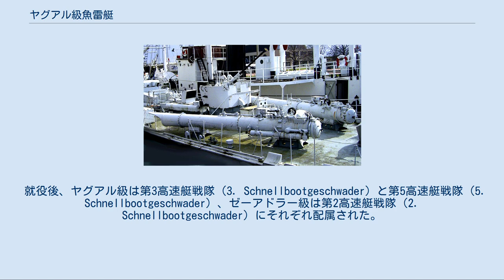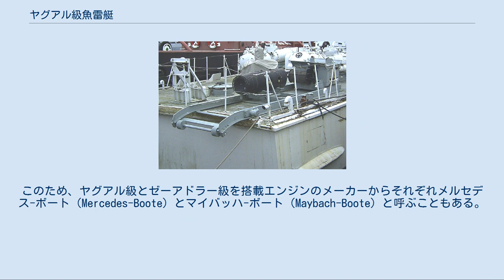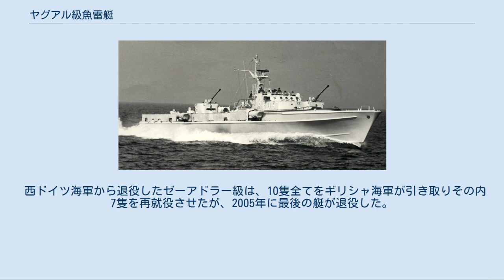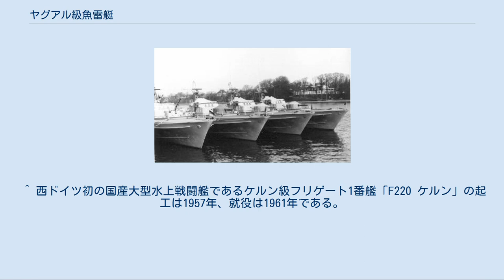ヤグアル級魚雷艇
ヤグアル級魚雷艇（ドイツ語: Jaguar-Klasse）とは、西ドイツ海軍がジルバーメーヴェ級魚雷艇の後継として設計した魚雷艇である。
140型魚雷艇（Klasse 140）とも表記される。
 本項目では、派生型のゼーアドラー級魚雷艇（141型魚雷艇。ドイツ語: Seeadler-Klasse, Klasse 141）についても解説する。
 ヤグアル級/ゼーアドラー魚雷艇は、第二次世界大戦後に西ドイツが初めて新規に設計開発された小型高速戦闘艇である。
 ヤグアル級魚雷艇1番艇「P6059 / S1 ヤグアル」は1957年に就役し、1961年までの4年間でヤグアル級20隻とゼーアドラー級10隻の合計30隻が就役した。
 就役後、ヤグアル級は第3高速艇戦隊（3. Schnellbootgeschwader）と第5高速艇戦隊（5. Schnellbootgeschwader）、ゼーアドラー級は第2高速艇戦隊（2. Schnellbootgeschwader）にそれぞれ配属された。
しかし、第3次中東戦争の1967年10月21日にイスラエル海軍の駆逐艦エイラートをエジプト海軍のコマール型ミサイル艇から発射されたP-15「テルミート」対艦ミサイルによって撃沈した事例から、魚雷艇の存在価値が揺らぎ始めた。
 このため第3/第5高速艇戦隊のヤグアル級はティーガー級ミサイル艇への更新が進められて1975年に全艇が西ドイツ海軍から退役し、第2高速艇戦隊のゼーアドラー級もアルバトロス級ミサイル艇に更新されて1976年に全艇が西ドイツ海軍から退役した。
 ヤグアル級とゼーアドラー級の艇体は同一の構造であり、木製の外板と軽合金製の甲板で製造され軽量化が図られているが、主な作戦想定海域である北海及びバルト海における一定水準の航洋能力を備えている。
 ヤグアル級とゼーアドラー級の差異は搭載エンジンのみであり、どちらもディーゼルエンジンを搭載するが、ヤグアル級はメルセデス・ベンツ製のMB 518 B、ゼーアドラー級はマイバッハ（後のMTUフリードリヒスハーフェン）製のMD 871を搭載する。
このため、ヤグアル級とゼーアドラー級を搭載エンジンのメーカーからそれぞれメルセデス-ボート（Mercedes-Boote）とマイバッハ-ボート（Maybach-Boote）と呼ぶこともある。
 当初はゼーアドラー級の最高速度が大きくヤグアル級に劣っていたが、1960年代後半にはエンジンを改良型のマイバッハ製MD 872に換装することにより、ヤグアル級にほぼ匹敵する最高速度を手に入れた。
 ヤグアル級/ゼーアドラー級の兵装は基本的に同一である。
 主兵装の533mm魚雷発射管は艇体の左右に2基ずつの計4基搭載されており、魚雷の発射軸線は艇体の前後軸線からやや左右外向き（前部魚雷発射管は10°、後部魚雷発射管は15°）の角度をつけて取り付けられている。
艇内に予備魚雷は搭載不可能なため、魚雷の再装填には母港に帰還するか補給艦と合流する必要がある。
 搭載魚雷は、当初はフランスから第二次世界大戦中にドイツが生産したG7a魚雷（最大速度44ノット時の射程距離6km）の供給を受けていたが、G7a魚雷の在庫が払底すると、その後継としてイギリス製のMk 8 魚雷（最大速度44.5ノット時の射程距離4.5km）を装備するようになった。
 甲板上には、対空兵装と二次的対水上火力を兼ねて艦橋の前後に1門ずつのボフォース 40mm機関砲を装備している。
対空用の射撃管制装置も設置されている。
 オプションで機雷の敷設能力も付与することが可能であり、後部の魚雷発射管2基を撤去することで2基の機雷敷設装備とそれぞれに23基の機雷を搭載することが可能である。
 この他には対潜水艦用の爆雷4発を搭載しているが、潜水艦捜索用のソナーは装備していない。
 ヤグアル級は西ドイツ海軍から退役後、11隻をトルコ海軍が引き取り内7隻を再就役させたが、1993年までに全て退役した。
 トルコ海軍に引き取られなかった9隻のうち、フランス海軍が標的艇として1隻を引き取ったほかはほとんどが解体された。
うち1隻はブレーメン州のブレーマーハーフェンにて展示されていたが、こちらも2006年に解体されている。
 西ドイツ海軍から退役したゼーアドラー級は、10隻全てをギリシャ海軍が引き取りその内7隻を再就役させたが、2005年に最後の艇が退役した。
 ^ 西ドイツ初の国産大型水上戦闘艦であるケルン級フリゲート1番艦「F220 ケルン」の起工は...